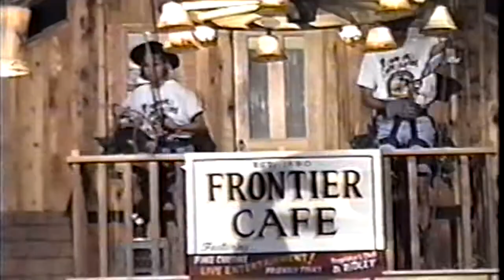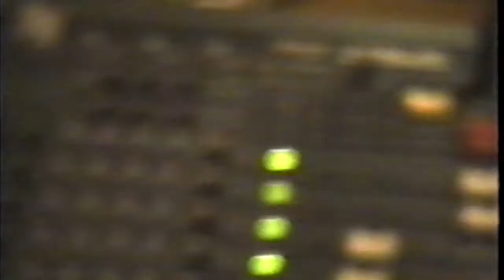Floyd Frontier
Floyd Henning calls upon the spirits of Illusion.